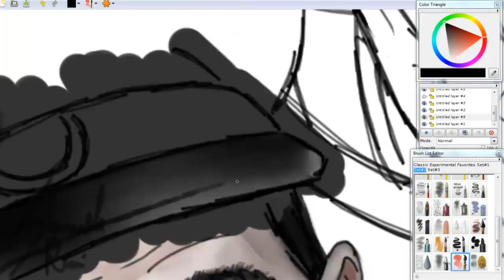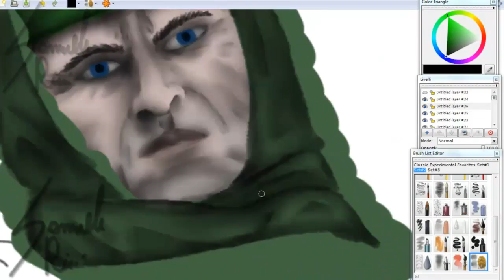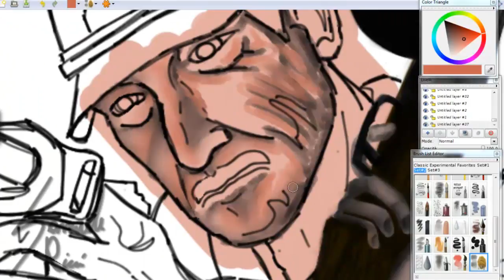Speed-Draw: Zombies Chronicles (Richtofen,Nikolai,Dempsey,Takeo)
**SOCIAL**